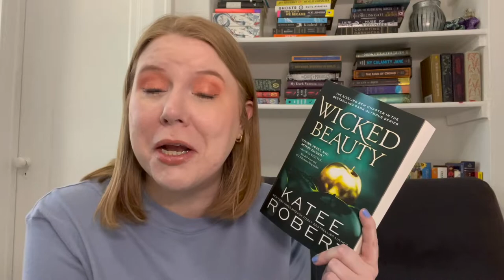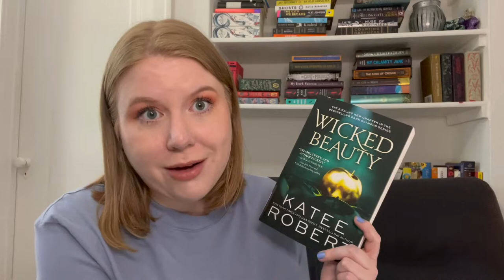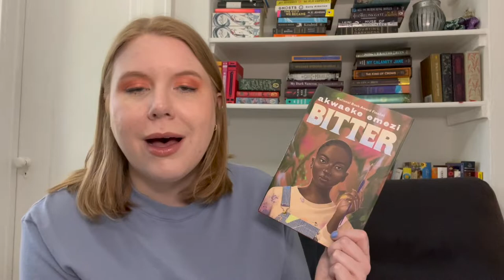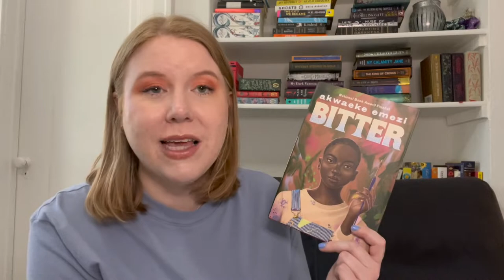June 2022 Reading Wrap Up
After a few months hiatus, let's wrap up June reading.

Books Mentioned:

🌟Pandora's Jar: Women in the Greek Myths by Natalie Haynes** Buy